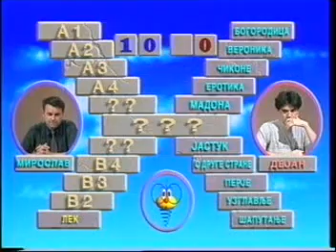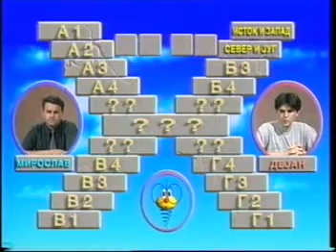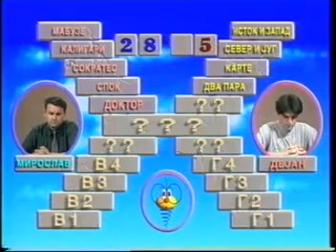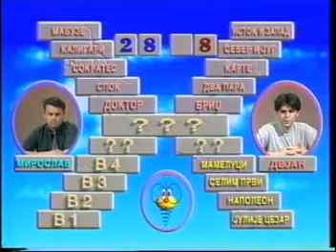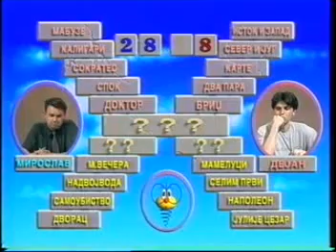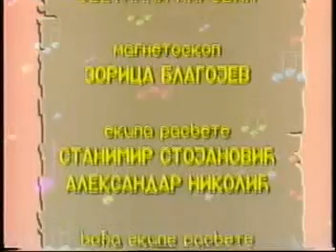Muzicka slagalica - 188. emisija.avi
Muzička slagalica - RTS, utorak, 4. oktobar 1994. godine, 188. emisija
Drugi četvrtfinalni susret Pobednika leta Muzičke slagalice
Takmičari: Miroslav Cvetković iz Niša i Dejan Nedić iz Beograda
Voditelj: Ivan Bauer
Žiri: Milosav Tešić i Nikola Nešković